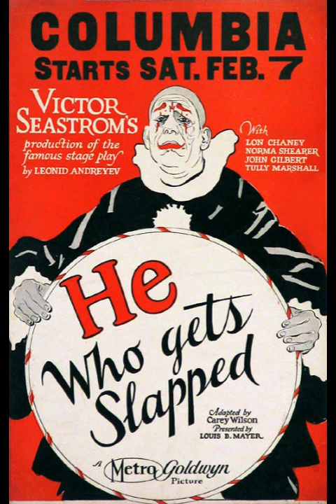My Top Ten Horror Movies